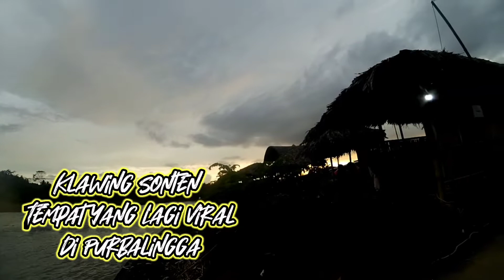Jalur Menuju Ke Klawing Sonten Bendungan Slinga ( Purbalingga )